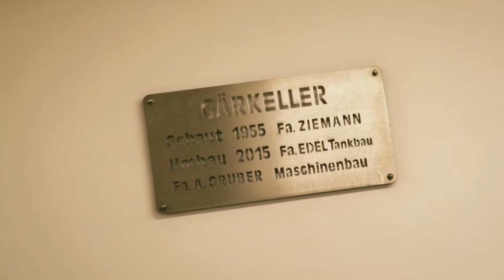Krimpelstätter Imagefilm | RINK Media Production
Eine Tour durch das Augustiner Bräu in Mülln, Salzburg und dem benachbarten Gasthaus Krimpelstätter, welche seit Jahrhunderten das beste Bier und Essen in Salzburg kreieren.